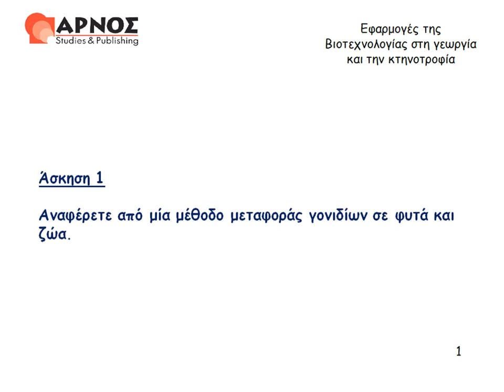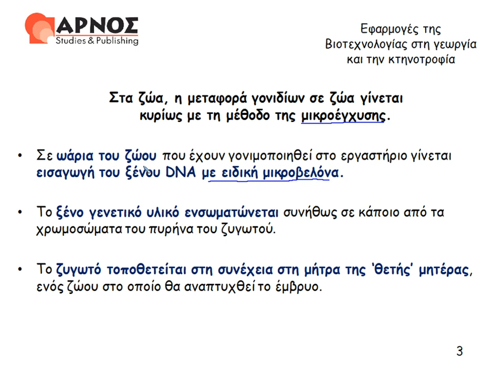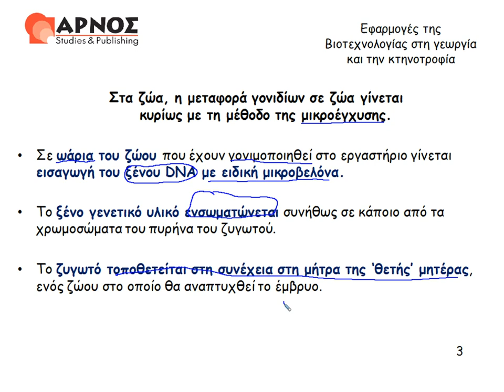Βιολογία Κατεύθυνση Γ' Λυκείου κεφ.9 άσκ 1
Κεφάλαιο 9: Εφαρμογές της Βιοτεχνολογίας στη γεωργία καιτην κτηνοτροφία Άσκηση 1. Βιολογία κατεύθυνσης Γ' Λυκείου. Για περισσότερα βίντεο επισκεφθείτε μας στο